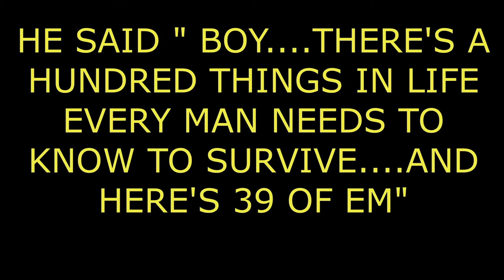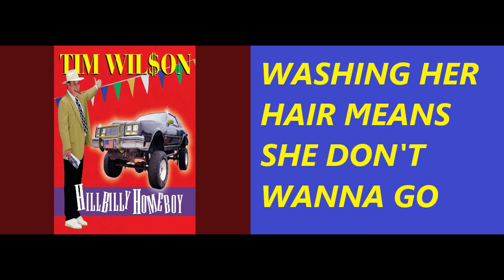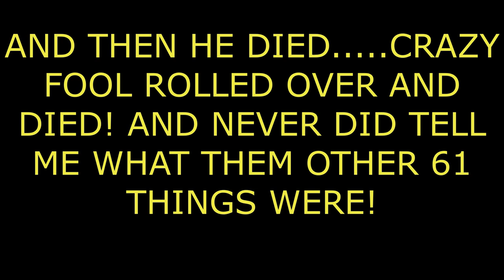"100 THINGS TO REMEMBER" - TIM WILSON (LYRICS VIDEO)